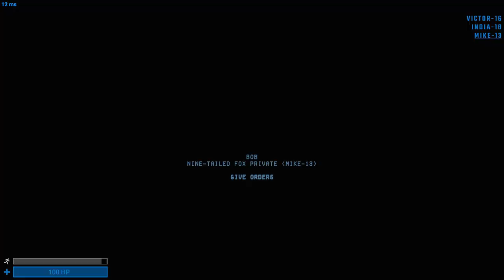SCP: OH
OH MY GOD, A MOBILE TASK FORCE SQUAD-!